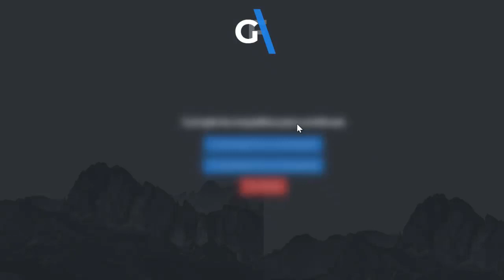Trailer Temporada 4 fortnite! - NUEVO TRAILER TEMPORADA 4 CAPITULO 2 FORTNITE!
Password: 9999 🟤TENER REGALOS GRATIS 🟤

🔵CONSIGUE PAVOS GRATIS!! SKINS GRATIS TODO EXCLUSIVO 😱